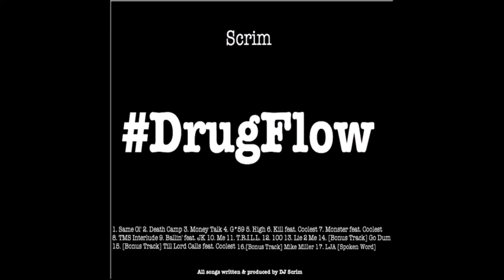Scrim - Monster (Instrumental)